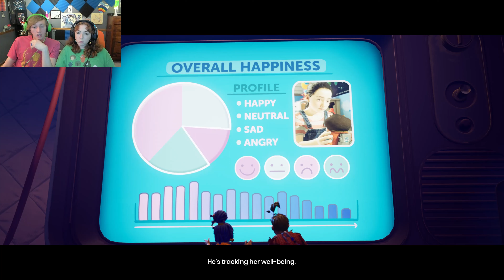A SPACE BABOON IS TRYING TO KILL US | Husband and Wife Play It Takes Two Part 4 | OGA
Husband and Wife Play It Takes Two! This is an AMAZING Co-Op Game - And to think. these two are actually parents!! This is one of our favorite 2 player games!

More Videos of Us :
The Art of Phoebe and GavinMacGames are a Husband and Wife Gaming Couple that decided to take on a bunch of DEMONIC ANIMATRONICS